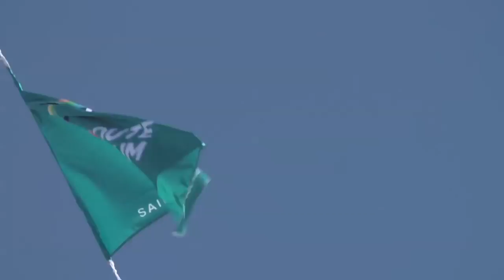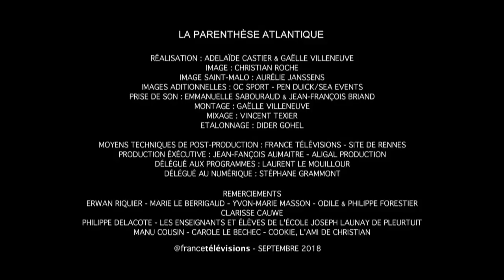We série route du Rhum: La parenthèse Atlantique EP6 - Enfin seuls !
Saint Malo. Cette fois ça y est. Morgane, Maxime et Jean-Luc sont à quelques heures du départ. Sur le fil, Morgane a vu son horizon s’éclaircir côté finance et préparation du bateau. Mais les sollicitations sont nombreuses les jours qui précèdent le départ.
Maxime partage ces derniers instants à terre entre Valentine et Clarisse et les derniers réglages pour le bateau. L’émotion commence à monter.
Jean-Luc termine son ravitaillement, et c’est déjà le passage des écluses qui approche.
La météo elle s’annonce particulièrement musclée. Un front attendu dans le Golfe de Gascogne qui risque de sérieusement compliquer le début de course. Une route du Rhum en mode « cap Horn » qui génère quelques angoisses chez  les marins les moins expérimentés.